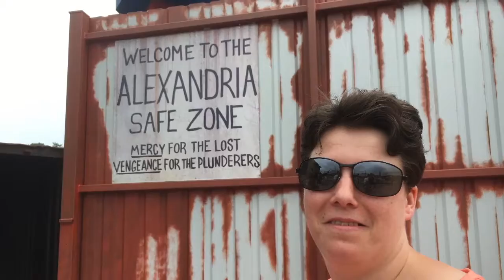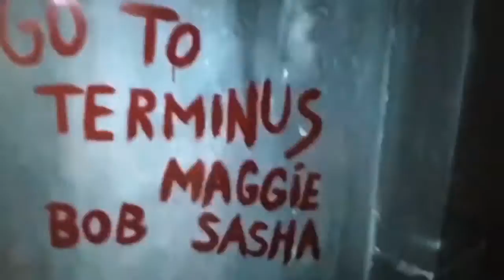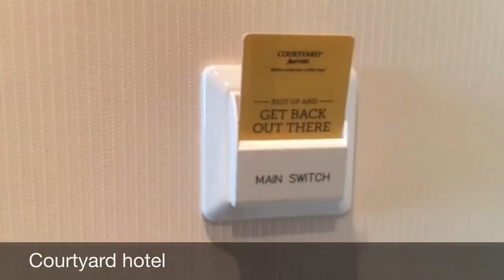Walking Dead (Break out) Germany